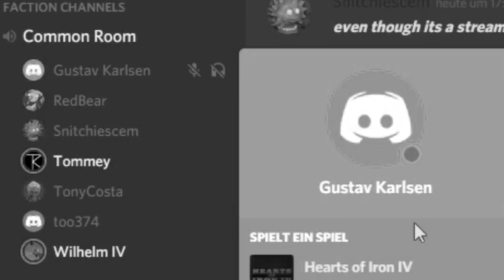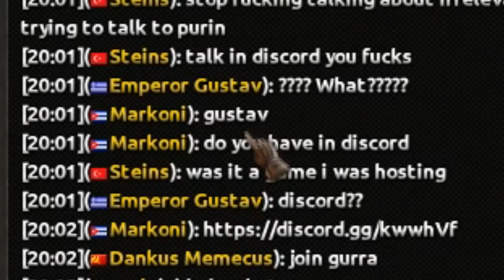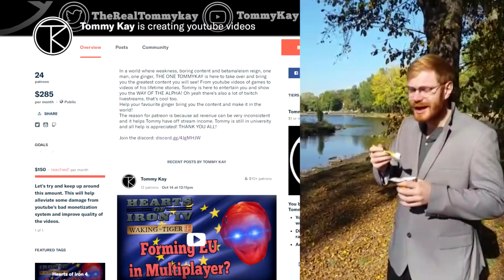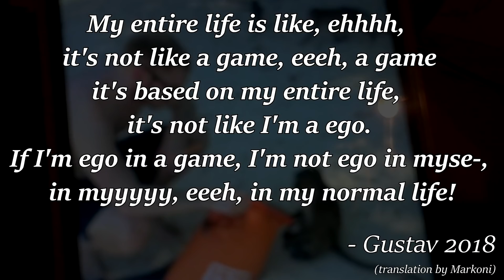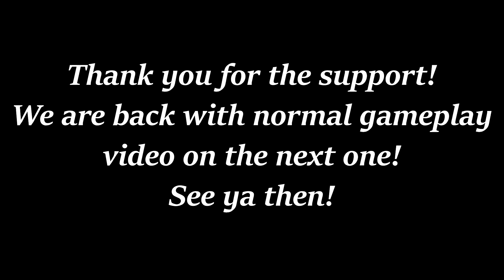ALEX THE RAMBLER MEETS HIS BIGGEST FAN, GUSTAV! - HOI4 Multiplayer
During 1 amazing roleplay multiplayer game in the game that is called HOI4, one person comes back. A true legend to the TommyKay lore...THE MAN (IS HE A MAN?), THE LEGEND, GUSTAV! But also Alex the Rambler joins the game. Little did Alex know that he would meet his "biggest" fan in all of the HOI4 community.

A BIG THANKS TO OUR PATRONS - Bob, zCavis, 3OfClubs, Toaster, Doombot, Lextzo, Drexalt, Leon, IIMichaeII, Silanus, Bluetooth, Jacob O., 安排安排, Jo Sh, Big Boss Money, WinterScientist and Stramme!
AND TO THE BIGGEST ALPHA - RedBear